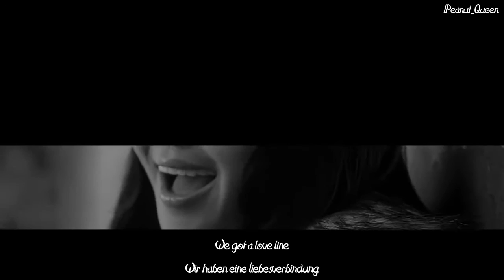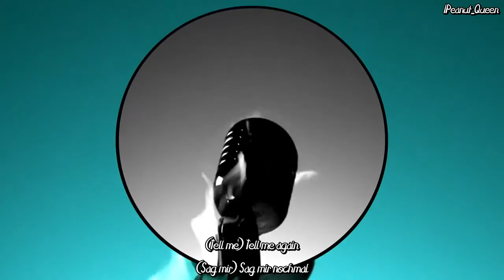Hyolyn (효린), Bumkey (범키), Jooyoung (주영) - Love Line [English & German Sub]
Es ist so ein tolles lied ♥